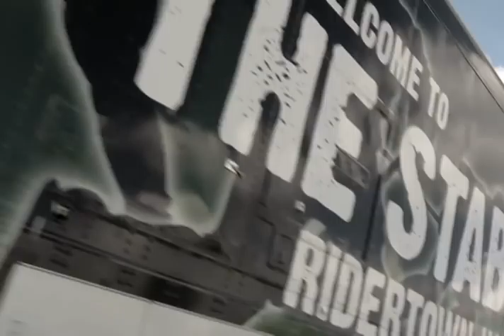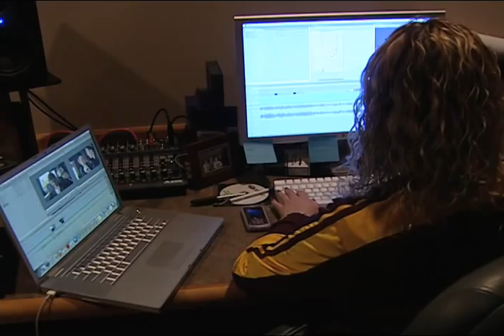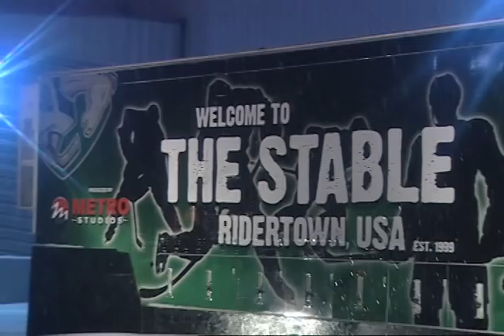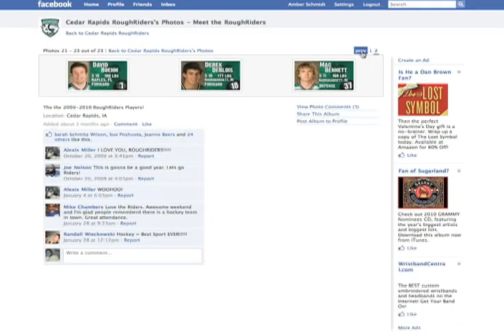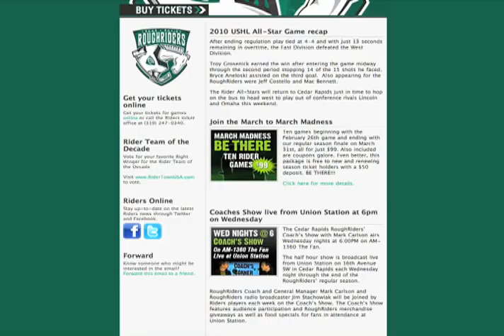Inside RiderVision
Go Behind the Scenes with the RiderVision Crew.